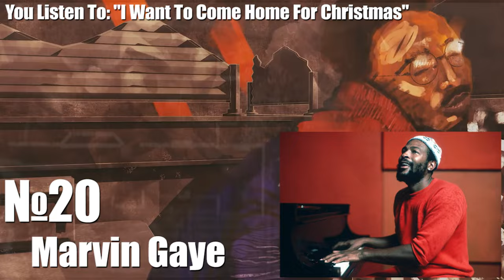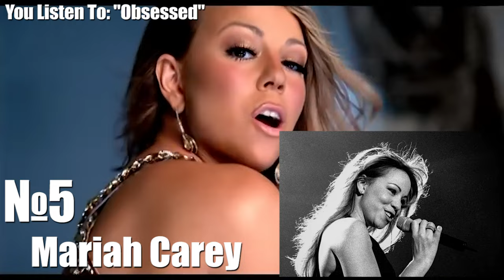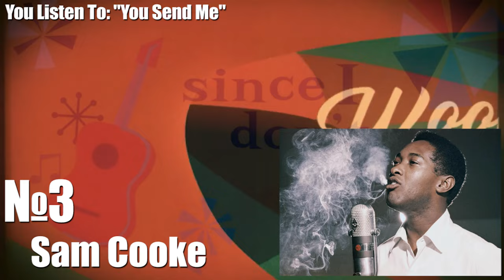200 Greatest Singers of All Time by Rolling Stone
CONTRIBUTORS: Jonathan Bernstein, David Browne, David Cantwell, Mankaprr Conteh, Jon Dolan, Brenna Ehrlich, Michael Goldwasser, Andy Greene, Joe Gross, Kory Grow, Will Hermes, Maura Johnston, Michelle Hyun Kim, Kristine Kwak, Ernesto Lechner, Julyssa Lopez, Angie Martoccio, Michaelangelo Matos, Tomás Mier, Jason Newman, Mosi Reeves, Noah Shachtman, Rob Sheffield, Hank Shteamer, Brittany Spanos, Lisa Tozzi, Simon Vozick-Levinson, Ilana Woldenberg